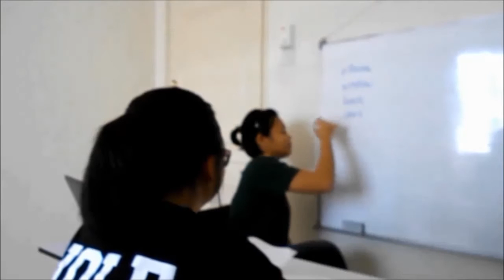TESOL TEFL Reviews - Video Testimonial – Reena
In her TESOL review video, Reena tells us about the things she learned from her 120-hour online TESOL course with ITTT. The course helped Reena to strengthen her knowledge of English and also taught her essential teaching skills and concepts such as teaching methodologies, classroom management, lesson planning and more. Reena had a good experience studying with ITTT and looks forward to sharing her knowledge of English with others as a teacher.